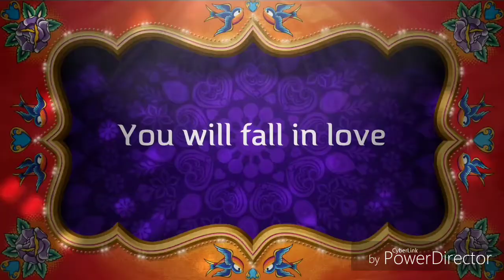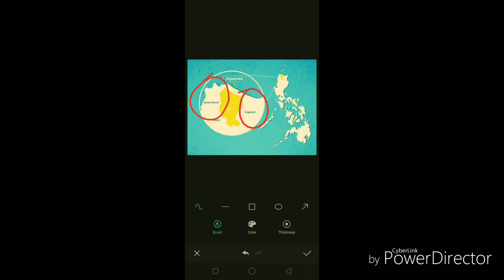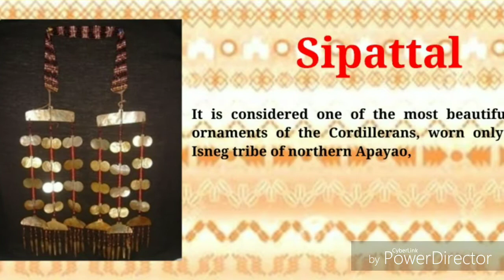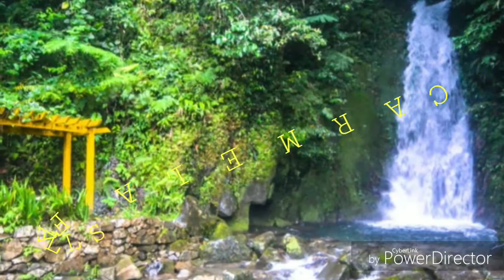Province of Apayao Tour Guiding Project❤️